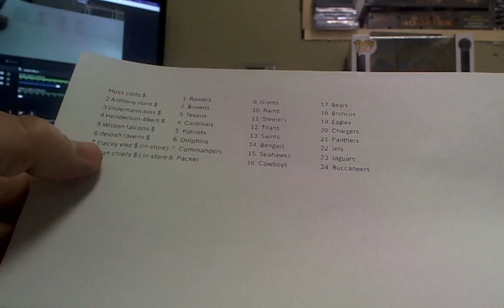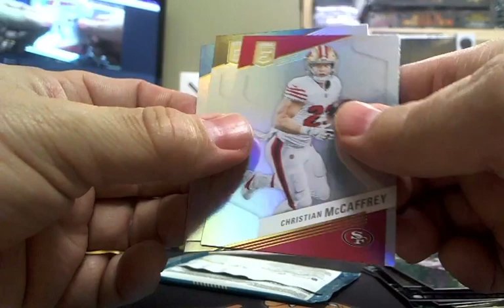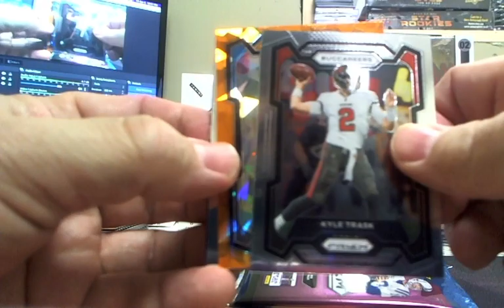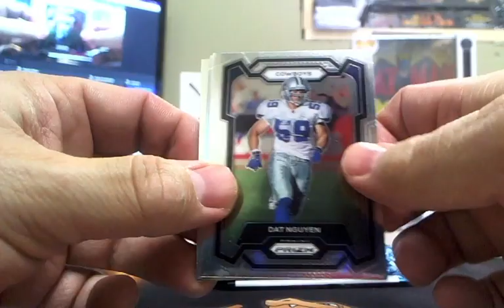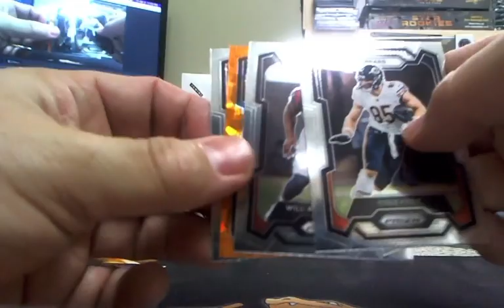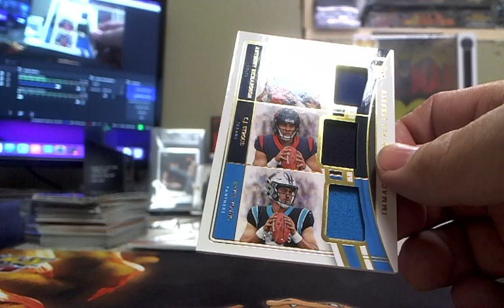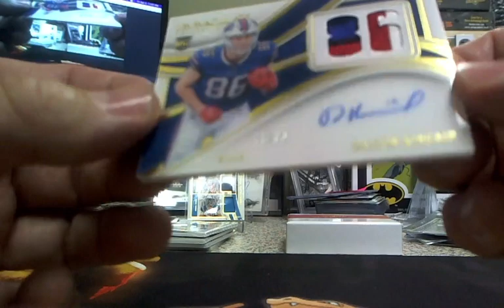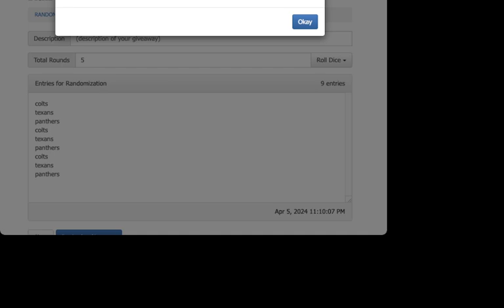2023 Panini Immaculate Football Hobby Box Mixer #1